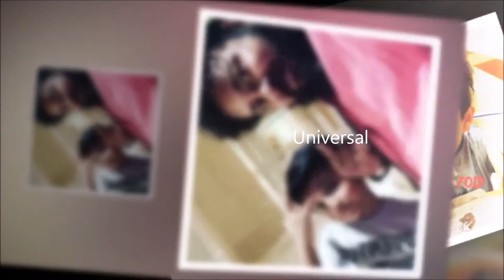Santhoshi family with her son, husband, twins and family cute moments # Santhoshi family moments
Santhoshi family with her son, husband, twins and family cute moments